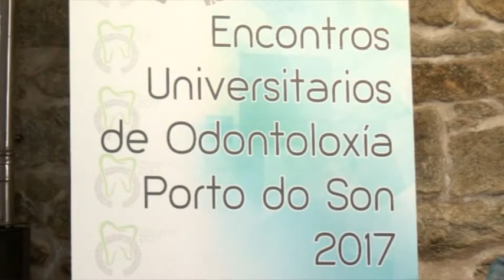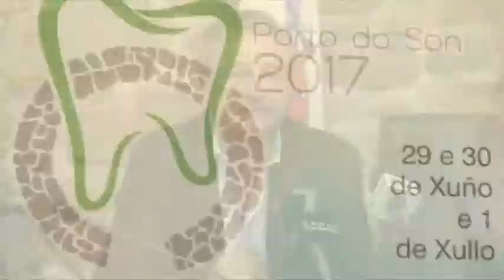Xornadas Odontoloxia Porto do Son 210619